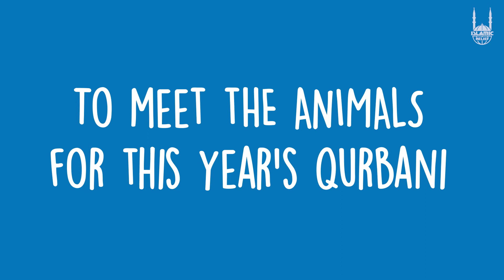Follow Your Qurbani in Palestine | Episode 1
Follow your Qurbani in the days of Dhul Hijjah!

Every year, thanks to your donations, we are able to provide Qurbani across the globe to those in need. Last year our teams delivered Qurbani to over 158,000 people in Palestine! Want to know how? Watch this video!

This is a 3-part FollowYourDonation series on Qurbani - for more information and to give your Qurbani,